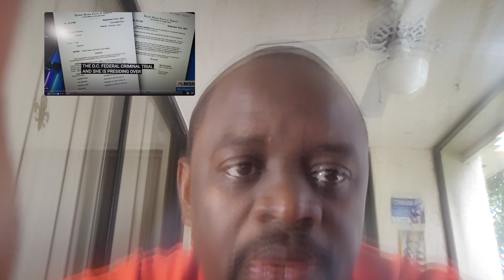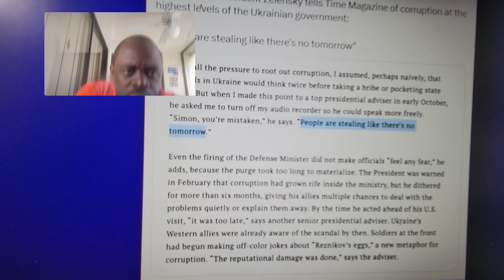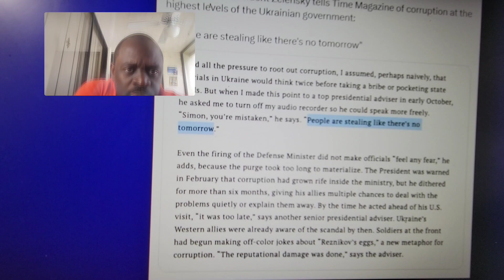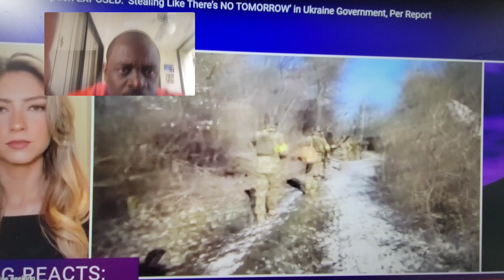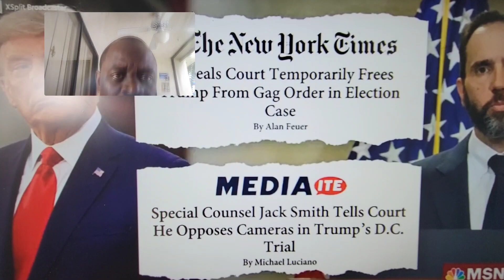UmBelievable the world is in Chocked the Minutes ago no expects that to happen like this no wars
the World are Complicated and the whole world needs peace ✌️ no war's